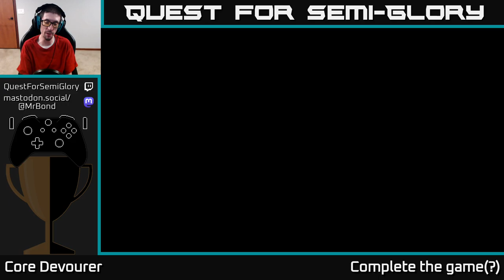Quest for Semi-Glory - Core Devourer - Session 3